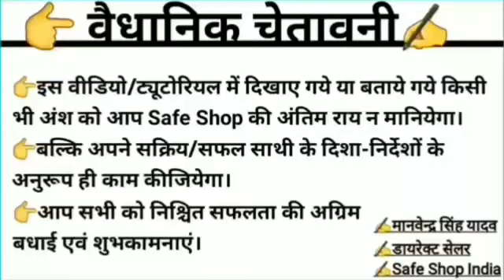Safe Shop 5 New Update || Safe Shop Head Office Mein Call Kaise Karein || Safe Shop Toll Free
About Me,
साथियों,
नमस्कार🙏
आप सभी का आप सभी के YouTube Channel पर स्वागत है।

इस Page पर आपको Safe Shop के
सभी आपके Question, डाउट, आबजेक्शन के Answer और Reaistic Solution मिलेंगें।

👉 safe shop call center mein call kaise karein

( facebook page को follow को करना न भूलें,
अपना बेशकीमती समय देने के लिए आपका दिल से धन्यवाद।🙏